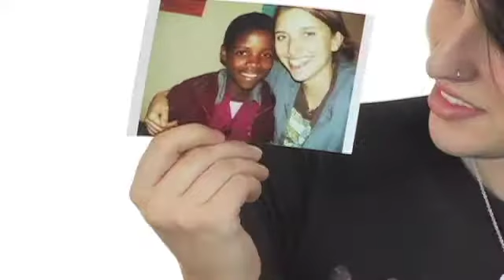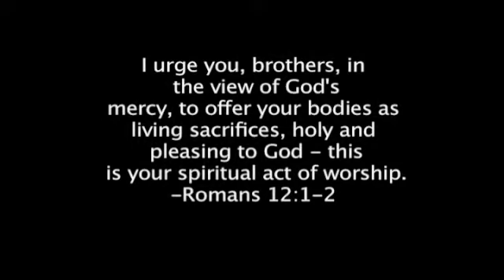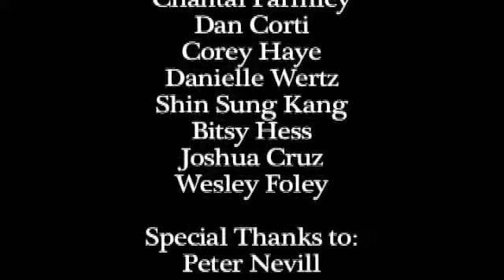The Way I Worship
Film by Danielle LaGrotteria